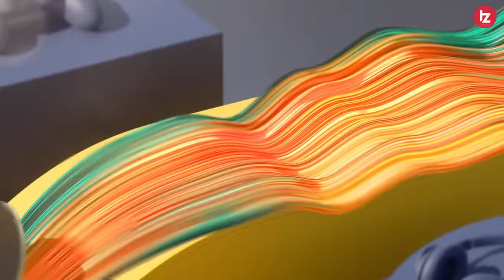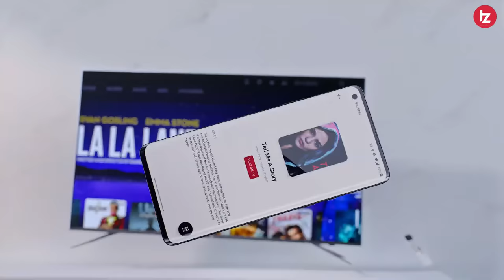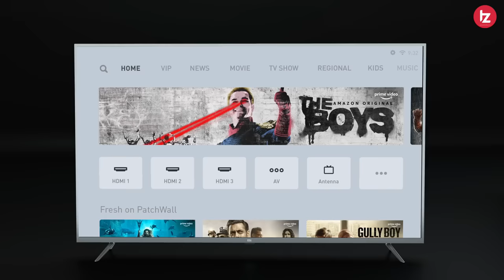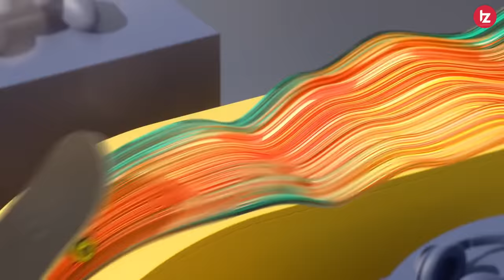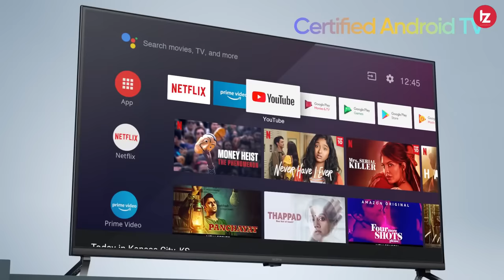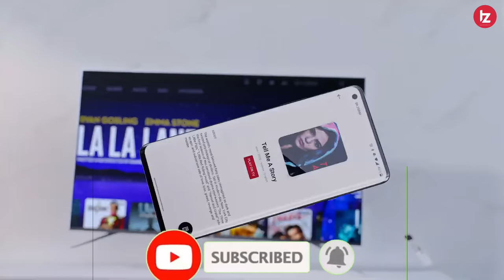OnePlus TV vs Realme TV vs Vu TV vs Mi TV | OnePlus TV Comparison | OnePlus TV Review | SmartTV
Namaskar Dosto Is video me Maine OnePlus TV ka Comparison other brand me smart tv ke saath kiya hu. Agar aap bhi ek smart tv lene ka soch rahe hai aur aap confuse hai ke konsa tv aapke liye best hai toh is video ko zaroor dekhe. Umeed karta hoon aapko yeah video pasand Aayegi.

MY GEARS !!!